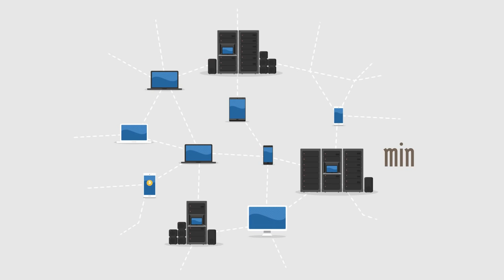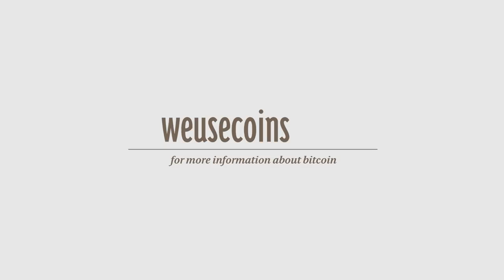Bitcoin nedir, nasıl çalışır ve ne işe yarar?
Belli bir bankaya veya kuruluşa ait olmayan Bitcoin nedir, nasıl çalışır ve ne işe yarar?